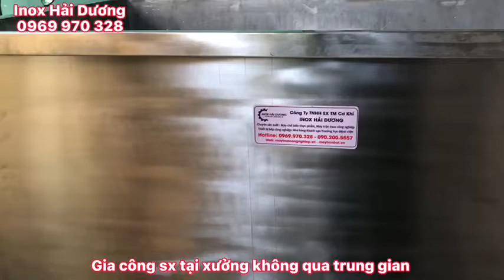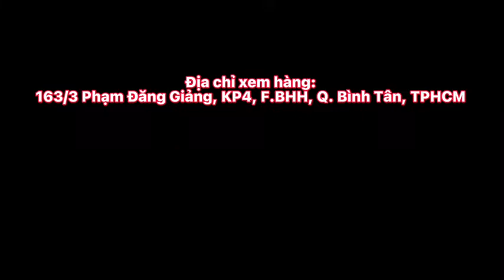MÁY TRỘN BỘT KHÔ 200KG - MÁY TRỘN THƯC PHẨM CÔNG NGHIỆP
THÔNG TIN ĐẶT HÀNG:

Địa chỉ: 264 Hoàng Văn Thụ, Phường 4, Q. Tân Bình, HCM

Địa chỉ xưởng sản xuất và xem hàng: 163/3 Phạm Đăng GIảng, KP4, F.BHH, Q. Bình Tân, TP HCM.